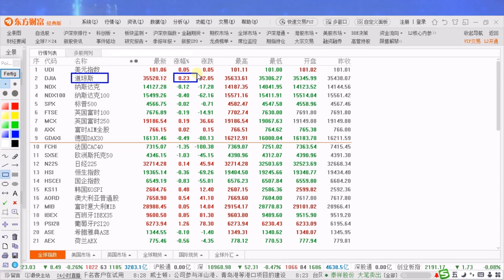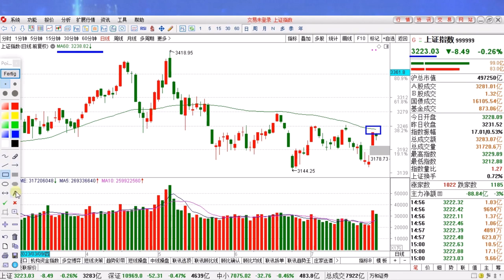A股反转确认中概股普涨，中大阳线突破呼之欲出！后市如何看？